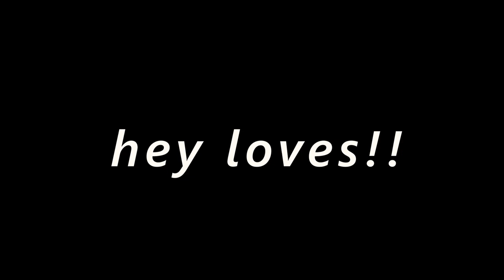STATE CROSS COUNTRY MEET VLOG | last one best one :D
WHAT IS UP! The last cross country race vlog of the szn was the Ohio XC STATE MEET :D!! Love you guys thank you for always supporting me u r srsly the best

xoxo julz

tiktok (lol): @julz.w

woah you made it all the way down here.. you are elite :)